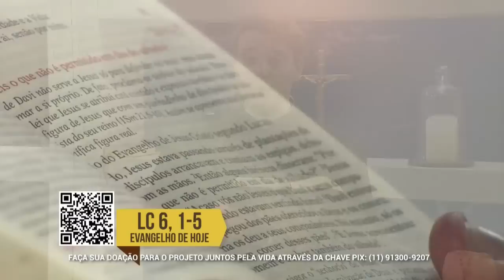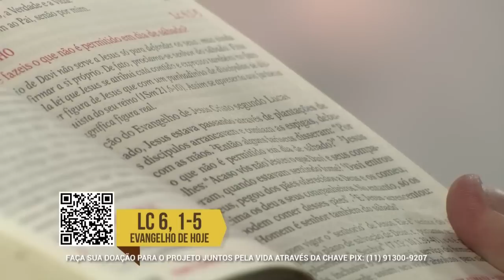Novena Maria Passa na Frente - 04/09/21